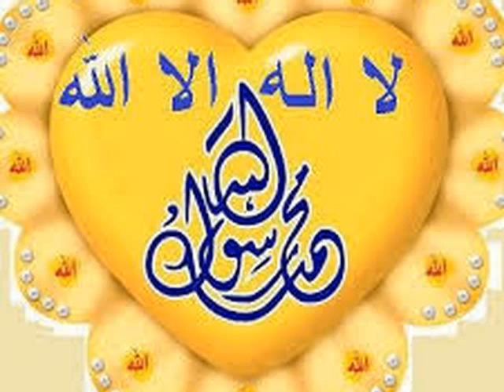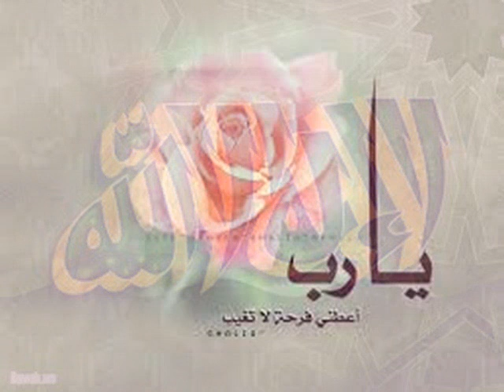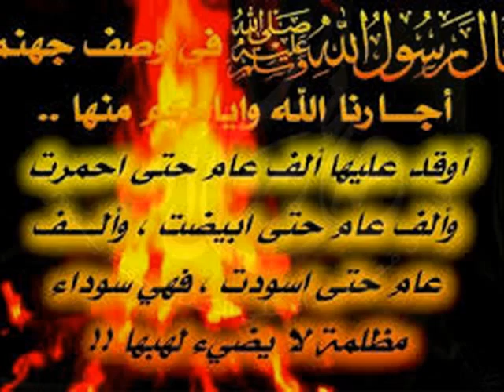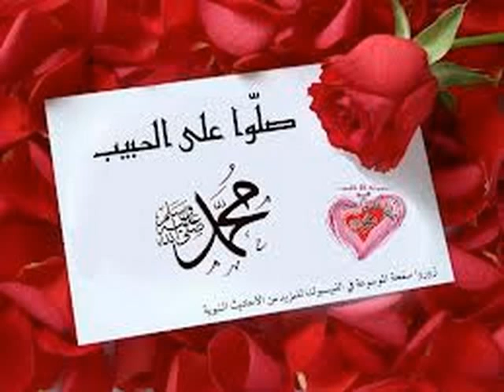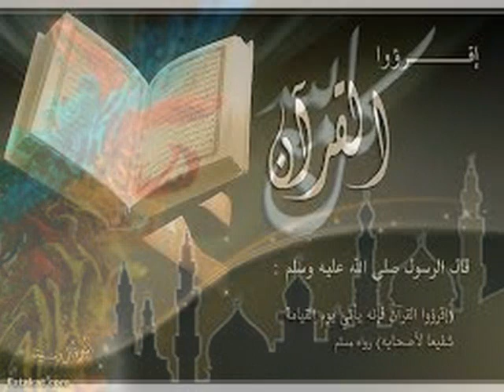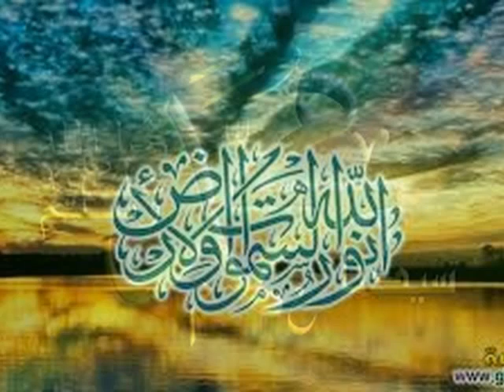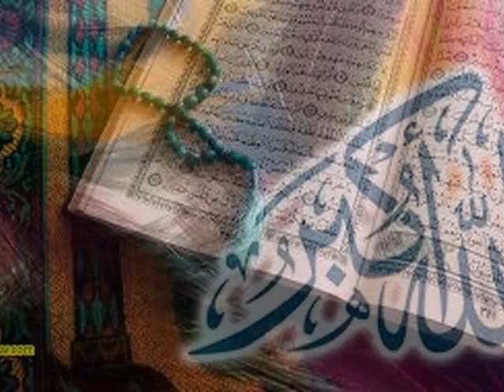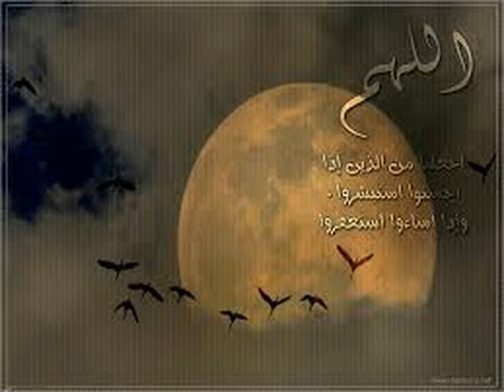ড. মুফতী আব্দুল মুকিত আযহারী, জুলমে কোন জাতী উন্নত হয় না-2- د.عبد المقيت الأزهري- لن تتقدم بالظلم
ড. মুফতী আব্দুল মুকিত আযহারী, জুলম থাকলে কোন জাতী উন্নত হতে পারে না-2
 د. المفتي عبد المقيت الأزهري- لن تتقدم أمة مع الظلم ولا قدست أمة لا يأخذ ضعيفها من شديدها حقها غير متعتع